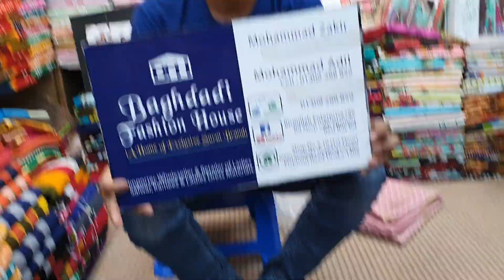ফেন্সি ডিজাইনের মুগল কাতান থ্রি পিচ /01309288859/Fancy katan dress